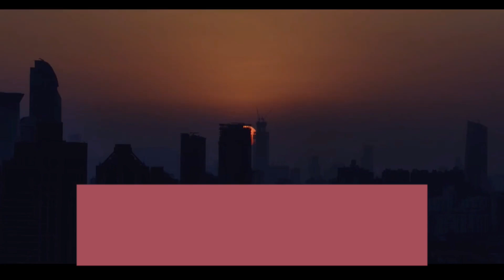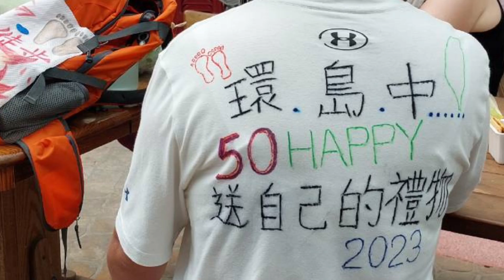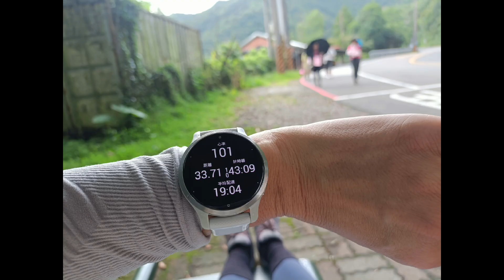徒步環島開跑~我們一起走過的足跡~EP1土城到坪林---熱身場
動力來自一群姊妹的陪伴~
把徒步環島當作去遠足的概念來玩！